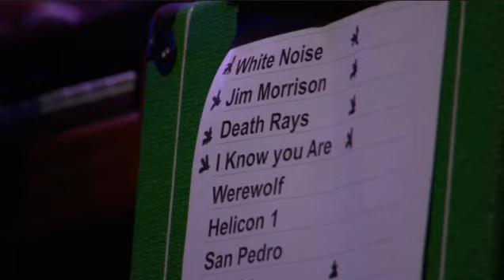I Know You Are But What Am I? - Mogwai (Live) 2011